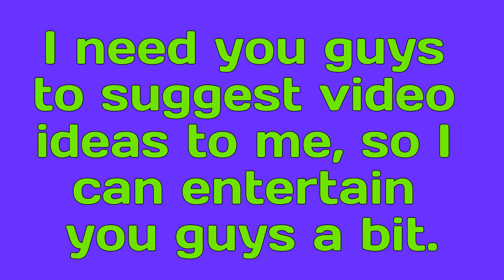A Huge Announcement!!!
I am hoping for the best guys! Have a great week!